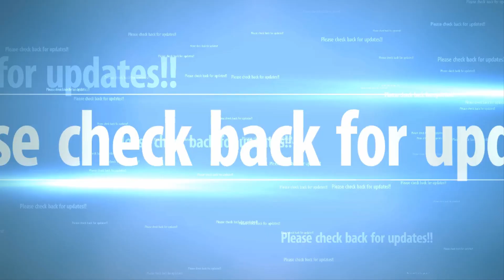Earthquake swarm 20 small quakes have struck under Mount Rainier Volcano in a week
20 small quakes have struck under Mount Rainier “In the past, these swarms last a couple of days to a week or so and then die out,” said Paul Bodin, of the Pacific Northwest Seismic Network at the University of Washington.
The first of the 23 quakes struck on Sept. 11 near the volcano’s summit. The largest of the quakes registered magnitude 1.6.